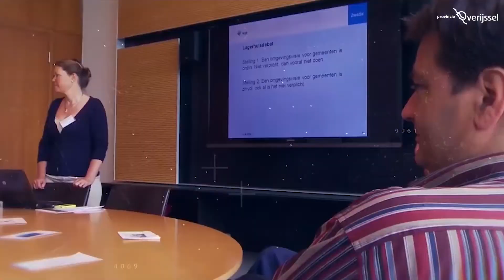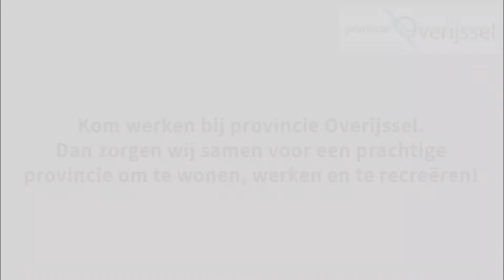Provincie Overijssel | Talent- en ontwikkelkansen bij de Provincie Overijssel!